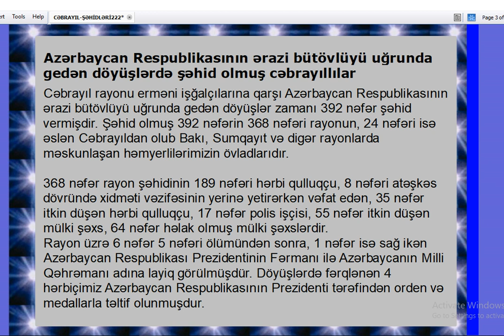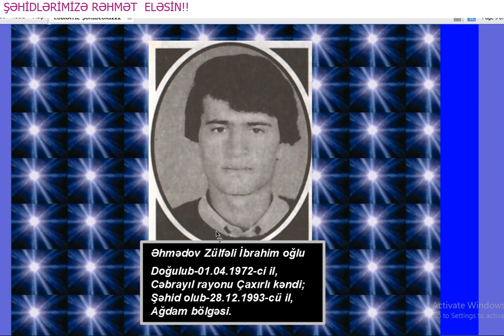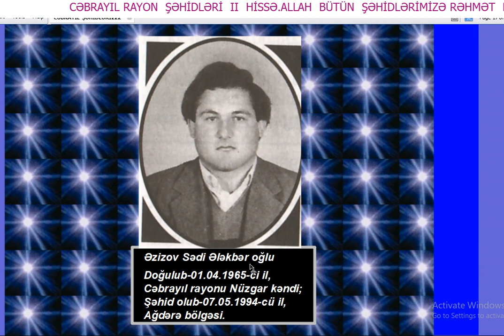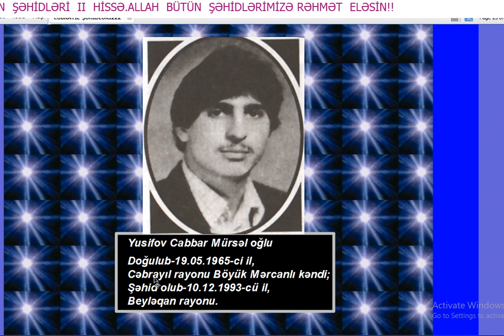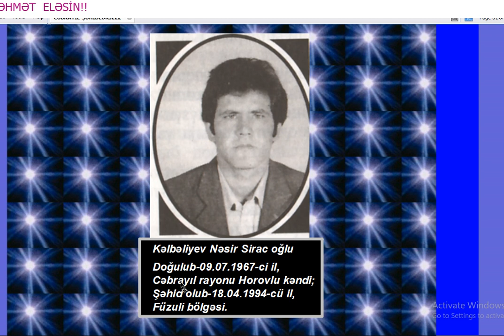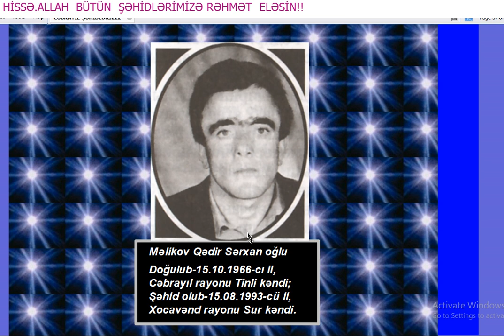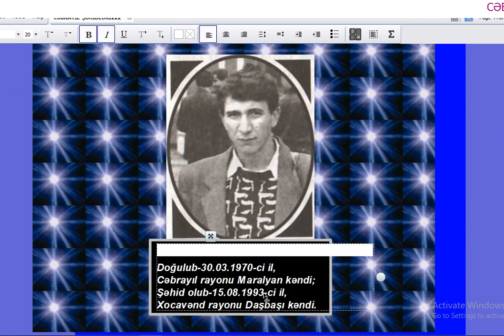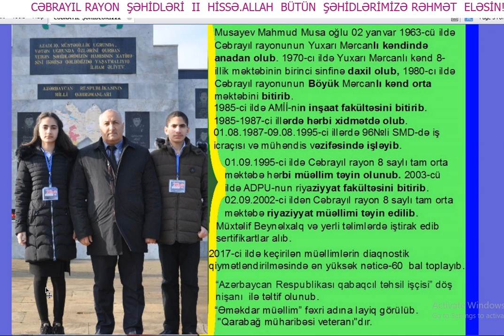CƏBRAYIL RAYONUNUN ŞƏHİDLƏRİ II hissə